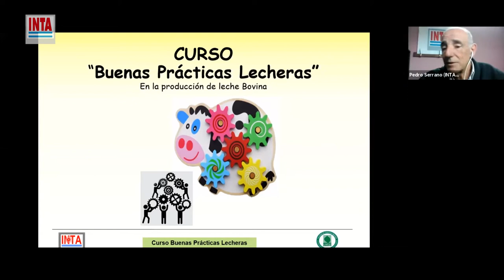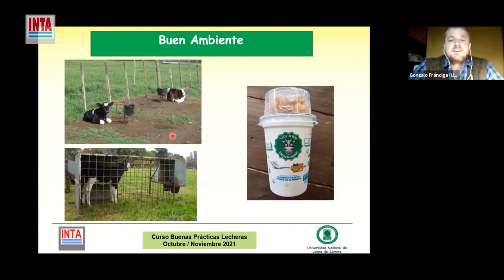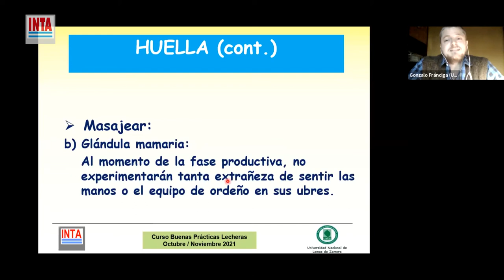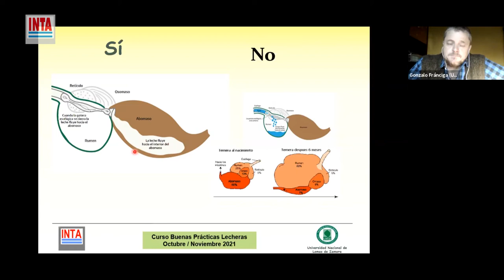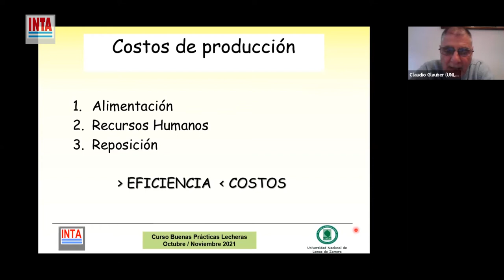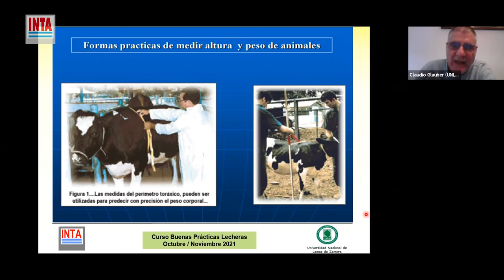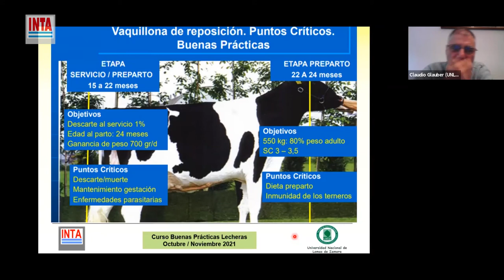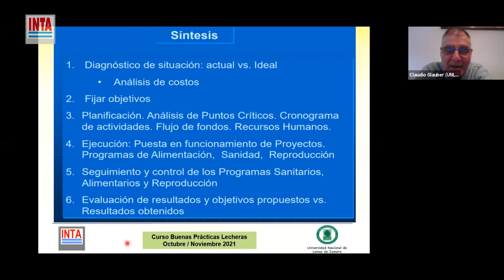Buenas Prácticas Lecheras - Módulo 2 (13oct2021)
Segunda Jornada del curso dedicado a trabajar las buenas prácticas en la producción de leche bovina, organizado en conjunto por INTA y la Facultad de Ciencias Agrarias de la Universidad Nacional de Lomas de Zamora.